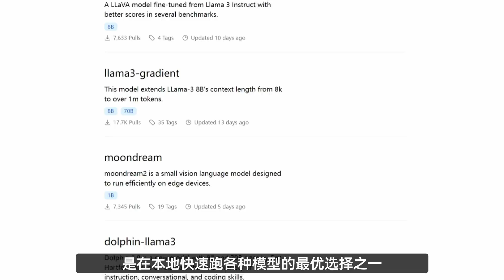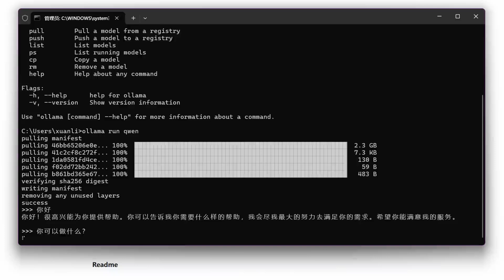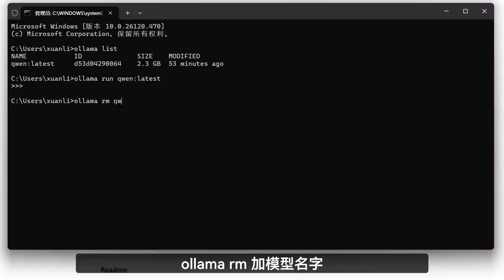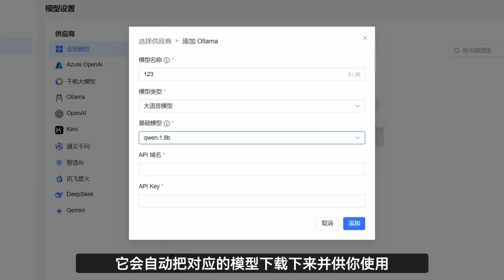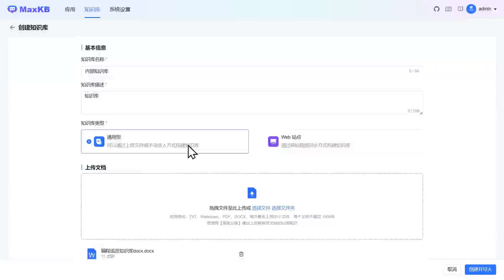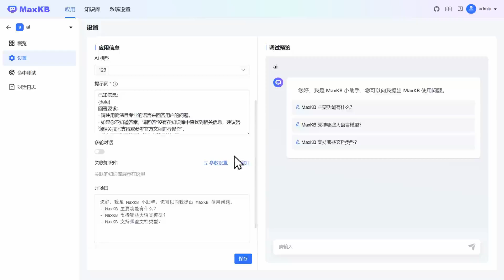1700多种开源大模型随意部署！一键本地搭建大模型+知识库，不挑环境、不挑配置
让你的手机电脑更加好用好玩
大家好，我是玄离199
优质教育领域创作者
专注于软件研究知识的分享和传播